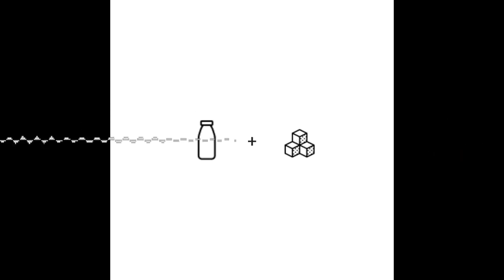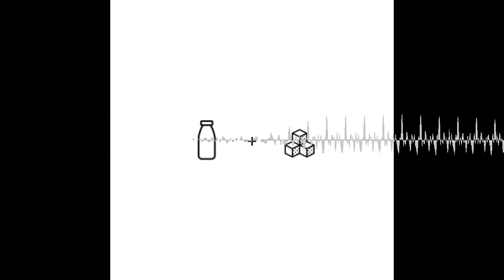Brenda & Christiane - Was ich dir noch erzählen wollte (November) - mit Milch und Zucker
Updates, Highlights, Monats-Rants aus dem November
(2:15) Happy erster Schnee Wien. Ich hoffe die Öffis fahren noch.
(02:49) Heute sinds noch 75 Tage dann bin ich in Wien.
(06:39) Wenn man ein gutes Weihnachtsgeschenk sucht, wäre es eine schöne Idee Karten für ein Kunstevent zu buchen.
(10:37) Ich bewundere es immer wie schön man Dinge sagen kann.
(13:52) Da muss ich einen kurzen Rant loslassen.
(15:08) Es kann doch nicht euer Ernst sein, dass ihr in 22 Tagen Weihnachten feiert, wo es um eine Familie geht die keine Unterkunft bekam, aber gleichzeitig sind die Menschen die jetzt Hilfe brauchen scheissegal, dann solltet ihr auch nicht Weihnachten feiern.
(16:05) Die Menschenrechte sind Rechte auf die wir uns geeinigt haben aufgrund dessen was im zweiten Weltkrieg passiert ist. Eine Partei die diese ändern will, weil sie ein Korruptionsproblem hat, sollte eigentlich Minusprozente haben.
(17:00) Es gibt wenig Worte die ich noch weniger mit der FPÖ verbinde wie das Wort Hoffnung.
(17:29) Es ist eine Fortführung des Rants.
(17:35) Ich finds sehr schön, dass Du meine Rants vollenden kannst.
(20:13) Es geht bei Licht ins Dunkel darum, dass mit Spenden Sachen finanziert werden, die laut Menschenrechtskonvention, eigentlich vom Staat gedeckt werden sollten.
(22:56) Wenn ich mir anschaue wieviel Geld für Inserate von der Regierung und der Stadt Wien ausgegeben wir, frage ich mich ob man es nicht für Menschen ausgeben könnte die es wirklich brauchen.
(27:42) Vielleicht sind wir für Menschen die frieren, alle ein bisschen zuständig.
(29:41) Es folgt meine monatliche Thilo Mischke Content Empfehlung.
(30:46) Wenn Du mal bereit bist für True Crime habe ich dann eine ganze Liste.
(30:54) Bevor ich mit True Crime anfreunde muss ich mich mal erkundigen was es mit dem Tulpenhandel auf sich hat.
(32:30) Ich hab mir das Vanillekipferlrezept vom Sepp Schellhorn sofort gespeichert.
(32:56) Du kannst eine Ziegel Butter ausrollen, Puderzucker drüber, ausstehen und Merry Christmas.